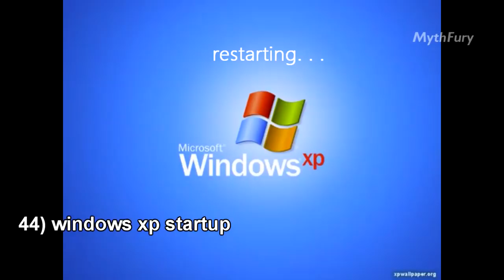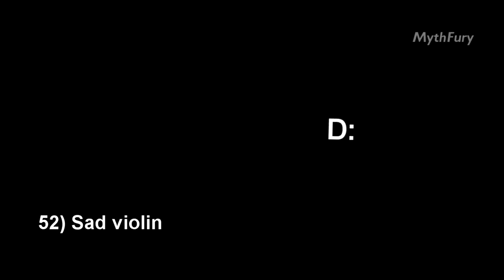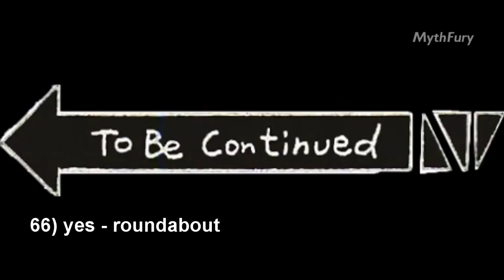101 names of meme songs